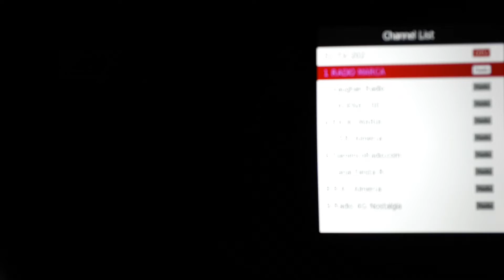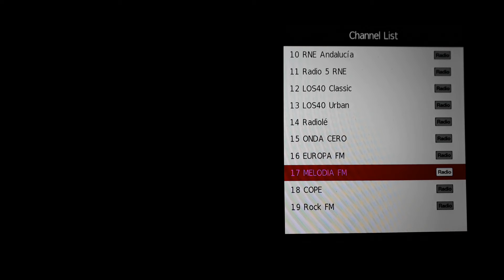القنوات الإذاعية على البث الرقمي الأرضي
DTT RADIO STATIONS in west Coast Of Oran Algeria